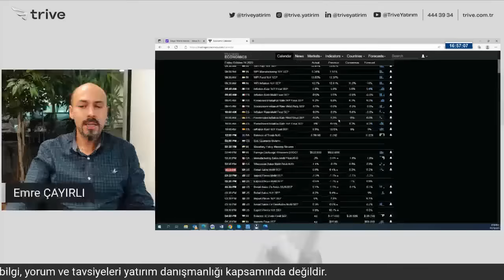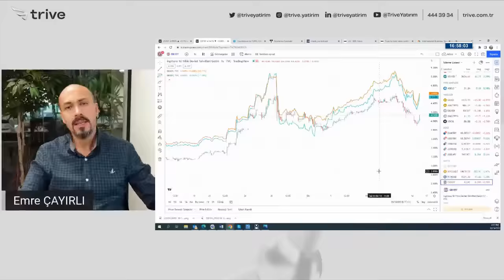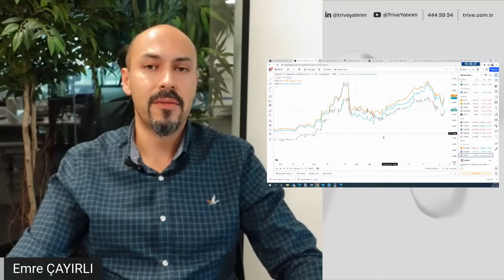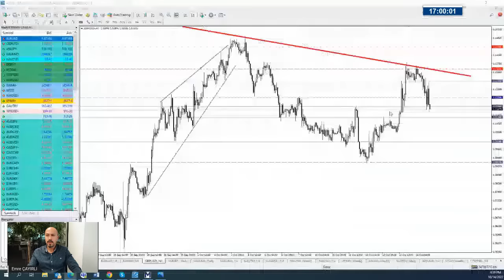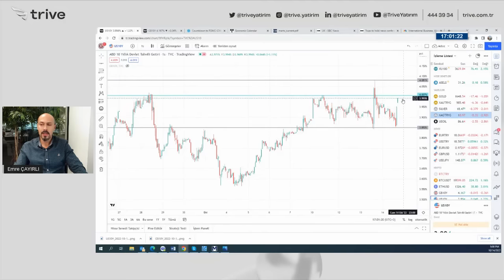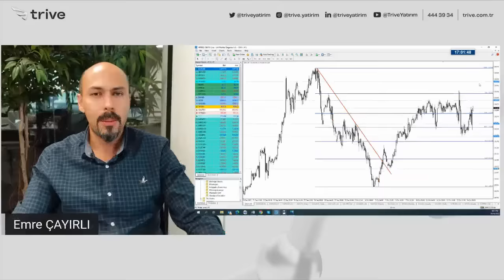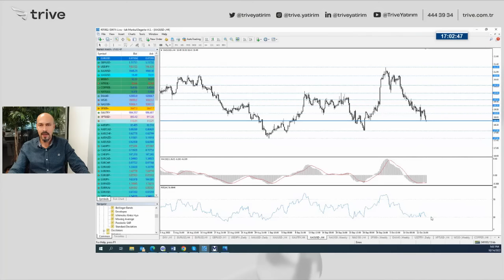Piyasa+ | 14 Ekim 2022 - İngiltere Siyaseti Küresel Piyasaları Sarsıyor